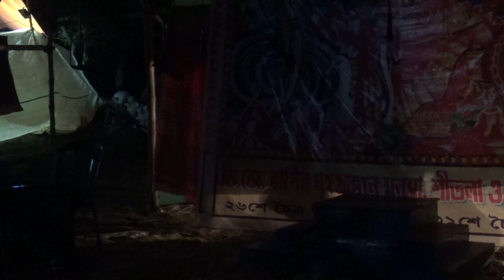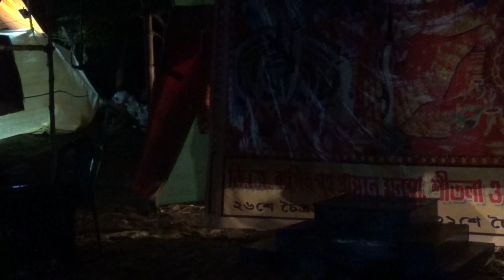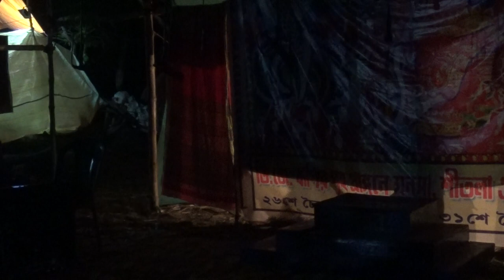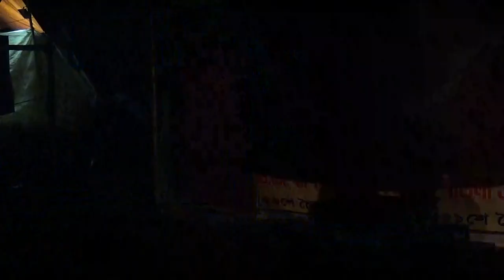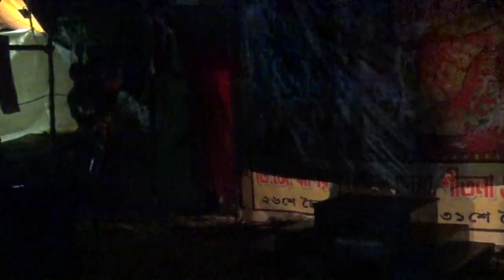মনসার গান | Monosar gan 2021 | Maa monosar gan | monosa jatra | dj bapi | gajon dj bapi 2021 / EP=18